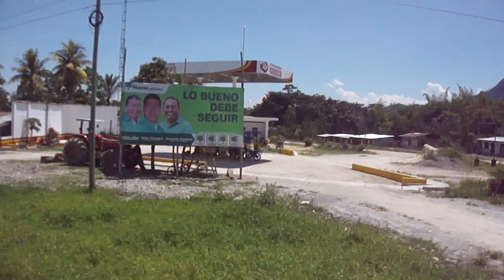moyobamba ,adios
en el bus